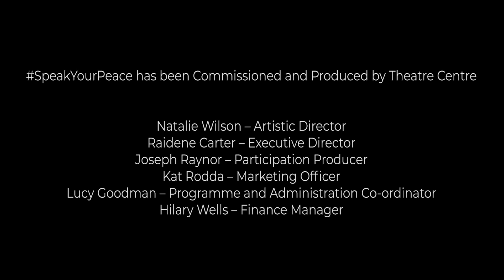45 by Roy Williams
45 by Roy Williams

Part of SpeakYourPeace
This autumn Theatre Centre presents SpeakYourPeace, a digital festival of monologues exploring the role of peace and protest since 1918 in response to the centenary of the First World War Armistice.

Five writers across a range of styles and interests shine a light on the causes that have inspired movements, protests and acts of civil resistance. Told through the eyes of young people, they highlight moments in history that have sparked debate, questions and a desire for change.

SpeakYourPeace encourages young people to get inspired by these stories and equip them with skills to write their own monologues exploring what peace and protest means to them today.
Music Credit
Intro & Outro: Exploring the Convoluted singularity – Okam vs ps (music has been cropped)